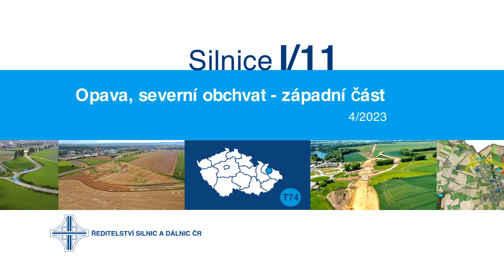2023/04 - Opava, severní obchvat - západní část